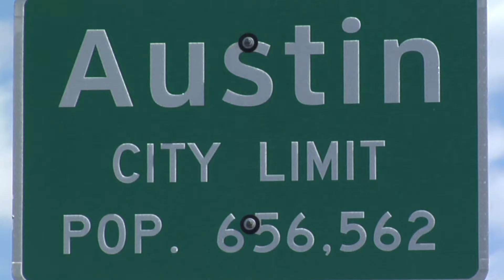TCEA Supports Educators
From TCEA's annual Convention & Exposition to resources of the latest techniques and strategies in education, TCEA supports educators.